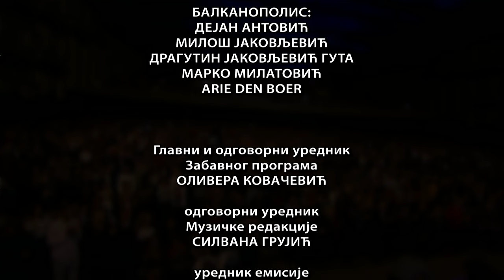Slobodan Trkulja i Balkanopolis, 20 godina - 1. deo